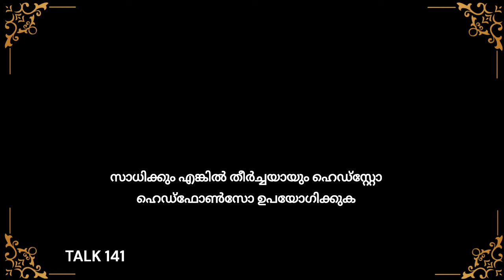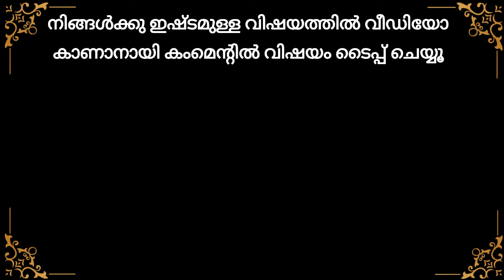നിങ്ങളുടെ ഗുരു നിങ്ങളെ അന്വേഷിക്കുന്നുണ്ട് . . . | M Talk 141 -ദക്ഷിണ ലാമ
നിങ്ങളുടെ ഗുരു നിങ്ങളെ അന്വേഷിക്കുന്നുണ്ട് . . .
കേൾക്കാം മനോഹരമായ ഒരു പ്രഭാഷണവും കഥയും
Your Guru/Master is seeking you . . .  How you attract your GURU - Explained in Malayalam
ബുദ്ധന്റെ ജീവിതത്തിൽ നിന്നും ഒരു കഥ
An episode from Buddha's life
Dakshin Lama M Talk - 141